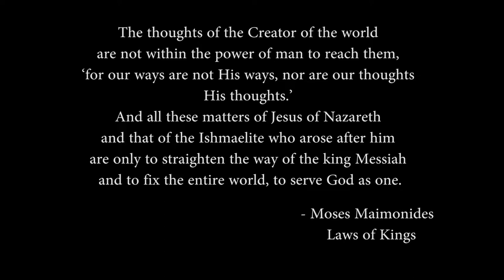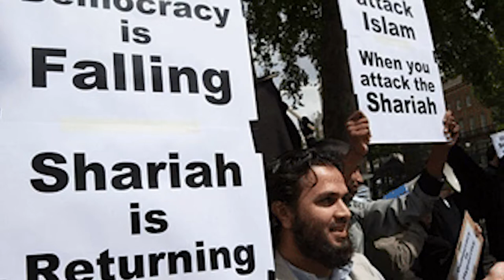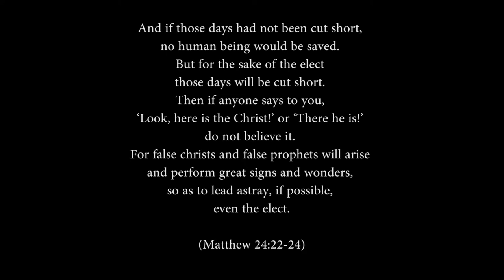Maimonides Accidentally Proves Jesus is Messiah